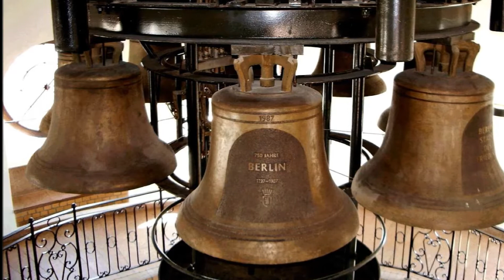BERLINER "CARL MARIA VON WEBER" MÄNNERCHOR ~ Vom Himmel hoch, da komm' ich her ~ Ltg. ANDREAS WIE...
" BERLINER "CARL MARIA VON WEBER" MÄNNERCHOR "
- Titel: Heute nacht ist Heilige Nacht
- Leitung: Andreas Wiedermann
- Klavier/Piano: Frank-Henry Gaebelein

01. In dulci jubilo ~ Weise: Joseph Klug, Satz: Georg Schumann/Peters
02. Leise rieselt der Schnee ~ Eduard Ebel, Satz: Hans-Joachim Bastian
03. Es ist für uns eine Zeit angekommen ~ Satz: Dietrich v. Bausznern/Merseburger
04. Maria durch ein`Dornwald ging ~ Satz: Walter Rein/Schott
05. Guten Abend, gut`Nacht op.49 Nr.4 ~ Johannes Brahms, Georg Scherer
06. Es ist ein Ros`entsprungen ~ Kölner Gesangbuch 1599, Satz: Fritz Volbach/Peters
07. Winterklage ~ Anton Schoendlinger
08. O Tannenbaum, du trägst einen grünen`Zweig ~ Volkslied aus Westfalen
09. Ah, vous dirai-je, Maman KV 265 ~ Wolfgang Amadeus Mozart
10. Sind die Lichter angezündet ~ Hans Sandig, Text: Erika Engel
11. Himmel und Erde von Jubel erklingen ~ Russland, dt. Fassung: Erica Härther
12. Heute nacht ist Heilige Nacht ~ Spanisches Weihnachtslied, dt. Fassung: Otto Abel
13. Weihnacht ist's im ganzen Land ~ Georg Sorg
14. Vom Himmel hoch, da komm' ich her ~ Martin Luther, Satz: H. J. Bastian
15. Stille Nacht, heilige Nacht ~ Franz Gruber
16. Tausend Sterne sind ein Dom ~ Siegfried Köhler
17. O du fröhliche ~ Sizilianische Volksweise - Satz: Hans-Joachim Bastian

- Recording: Berlin, RBT-Orchester und Tonstudio GmbH, 1993
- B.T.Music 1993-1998